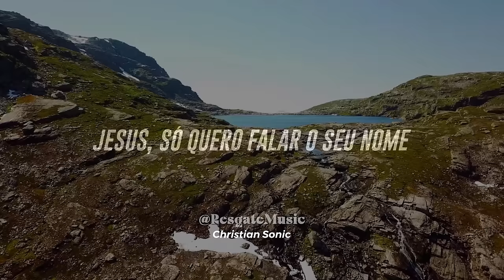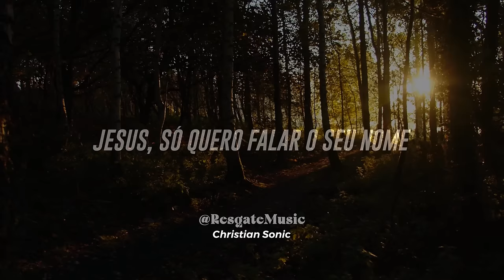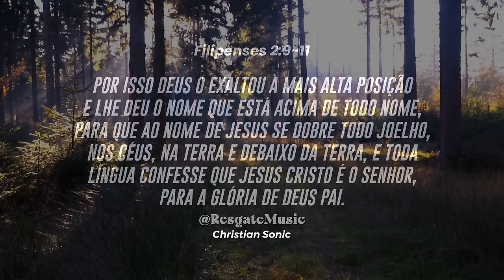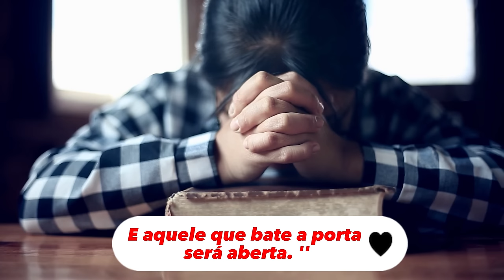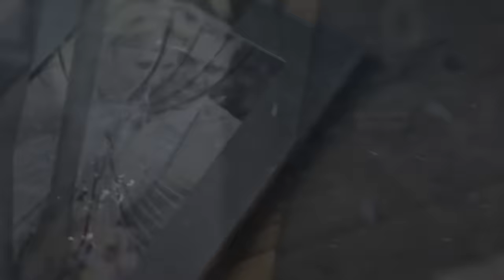Eu Falo Jesus - Resgate Music ( I Speak Jesus ) COM LETRA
Eu falo Jesus (COM LETRA) · Resgate Music
🔸Sigam Resgate Music:

💥 Somos + de 4 Milhões de Inscritos !!
🟢 Desde 2011, O Maior e mais Completo Portal de Divulgação !!
⭐ 12 Anos de ChristianSonic

🔹➖➖➖➖➖ 𝗖𝗛𝗥𝗜𝗦𝗧𝗜𝗔𝗡 𝗦𝗢𝗡𝗜𝗖 ➖➖➖➖➖🔹

Letra em Português:

Eu só quero falar o nome de Jesus
Sobre cada coração e cada mente
Eu sei que há paz em sua presença
Eu falo Jesus

Até que todo vício sombrio comece a quebrar
Declarando que há esperança e há liberdade
Eu digo, Jesus

Seu nome é poder
Seu nome está curando
Seu nome é vida
Quebre cada fortaleza
Brilhar nas sombras
Queime como um fogo

Sobre o medo e toda a ansiedade
Para cada alma mantida cativa pela depressão
Eu digo, Jesus

Quebre cada fortaleza
Brilhar nas sombras

Grite Jesus das montanhas
Jesus nas ruas
Jesus nas trevas sobre cada inimigo
Jesus para minha familia
Eu falo o santo nome, Jesus

Quebre cada fortaleza
Brilhar nas sombras

Quebre cada fortaleza
Brilhar nas sombras